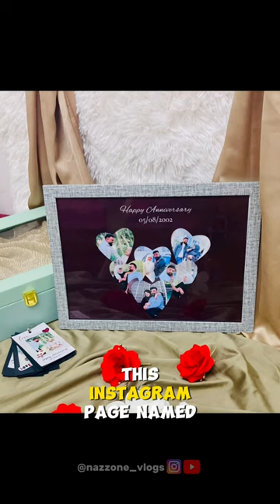PASSIONATE PALETTE ♥️🇧🇭| Gift Hampers in Bahrain💯| Nazzone Vlogs| Vlogger